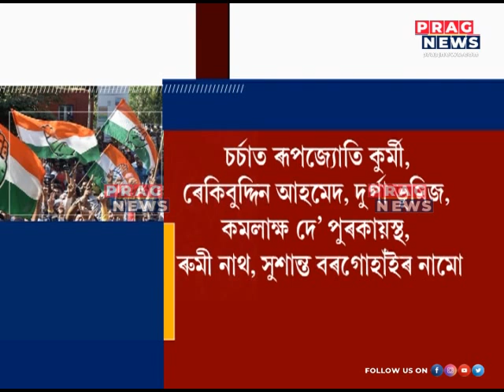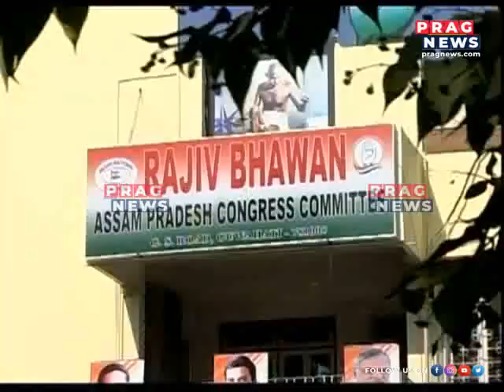"Top Congress leaders will join BJP": MLA Terash Gowalla